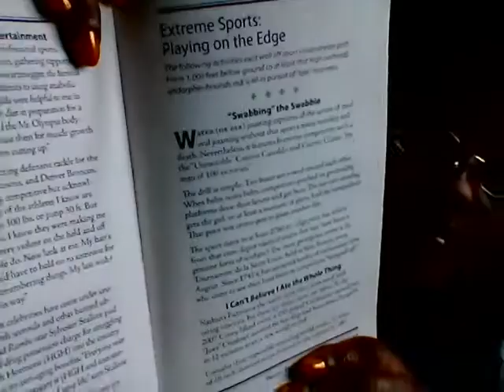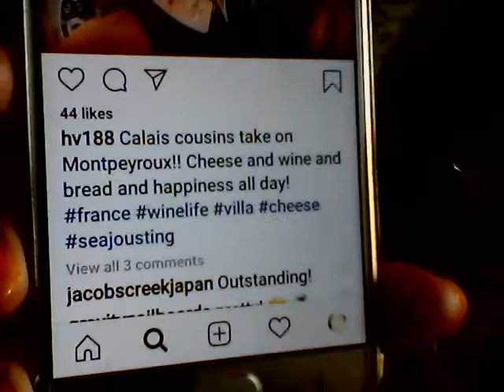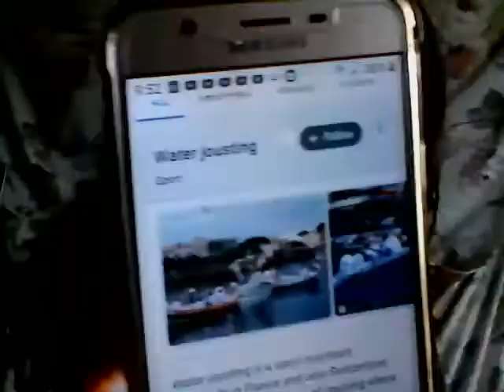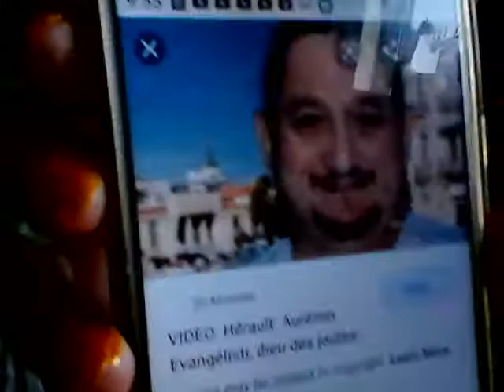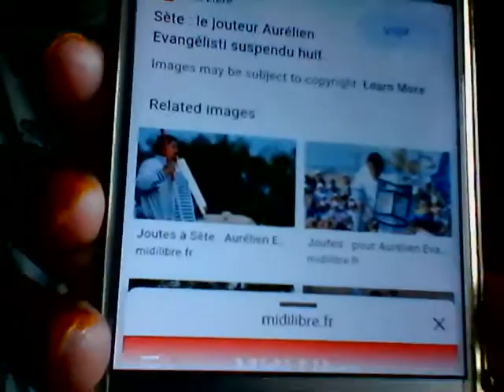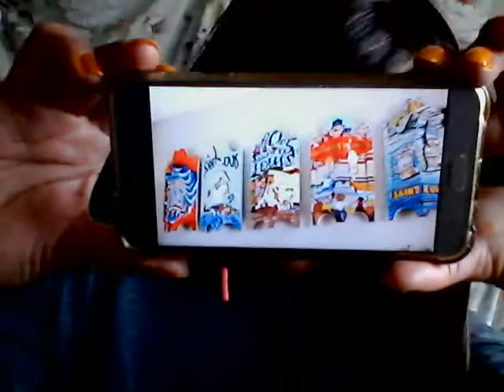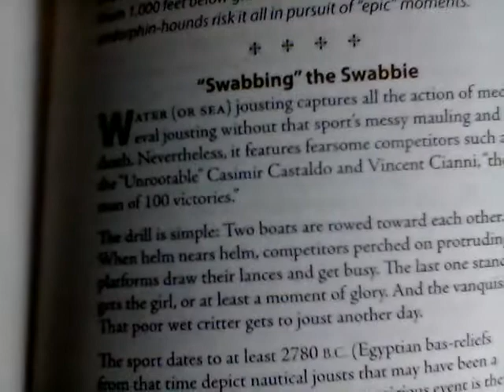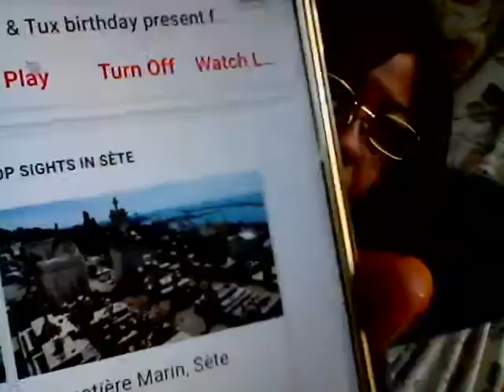The Book of Bizarre Truths: Sea Jousting, Sete, France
August 2020
Festival de St. Louis in Sete, France - Meet me there!
VisitFrenchWine.com
page 231